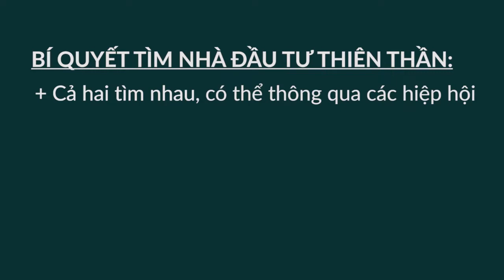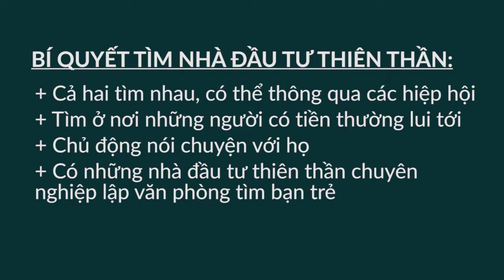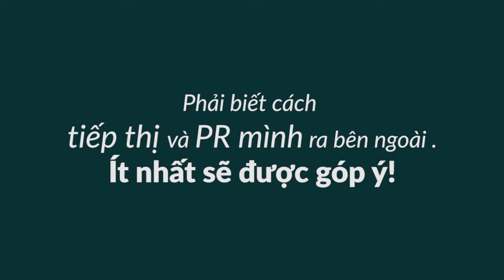Bí Quyết Tìm Nhà Đầu Tư Thiên Thần - Bài 343